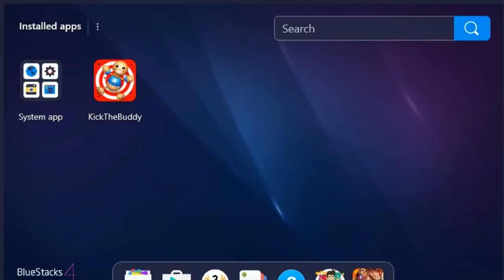Monster Truck vs The Buddy | Kick The Buddy